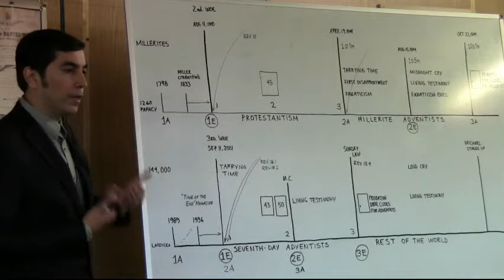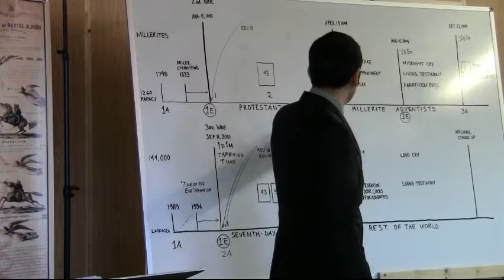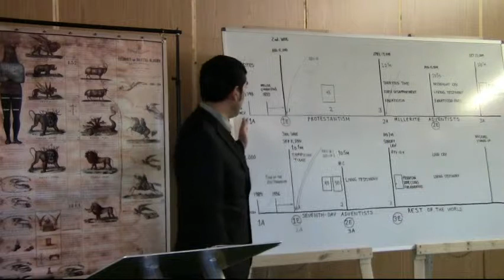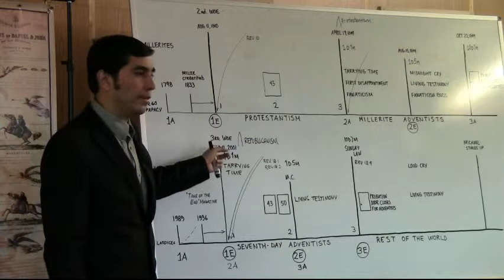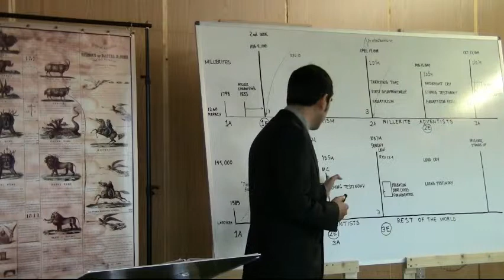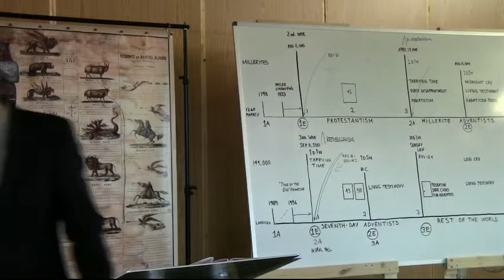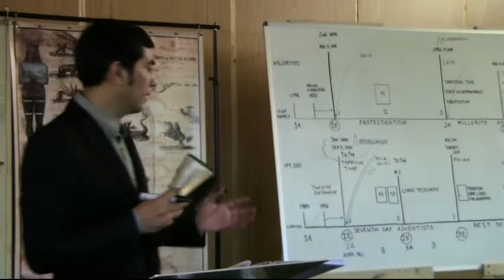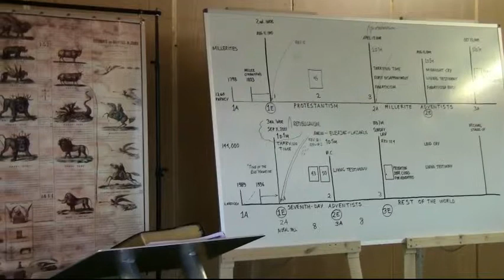9. Noel del Rosal - 18th December 2014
Prophecy School in Wales, UK